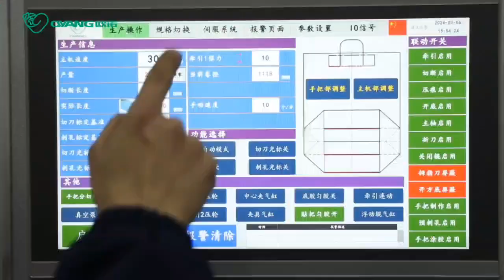Full Servo Tech 18-400S Paper Bag Machine - 全伺服科技18-400S纸袋机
Hello everyone, welcome to Zhejiang Ounuo Machinery. Today, I bring you a groundbreaking product that will surpass your imagination, making production easier and smarter.

In the process of paper bag production, each time adjusting the specifications takes four to five hours, making it difficult to handle small orders, consuming a lot of time for adjustment, resulting in low production efficiency, difficult personnel training, and loss of many potential customers and orders.

Zhejiang Ounuo Machinery has integrated dozens of engineers to jointly develop, spending two years to launch the groundbreaking Tech 18-400S full-servo square bottom paper bag machine, equipped with 40 servo motors, dozens of invention patents, fully intelligent control, bringing about a transformative change.

With a fully servo design, all adjustments can be completed within 2 minutes, and finished bags can be produced in 10 minutes, giving you a competitive edge.

All adjustment positions have a dimensional error of ±0.5mm, ensuring high precision and worry-free quality.

It can be equipped with a digital printing unit, eliminating the need for plate making and waiting, allowing production to start immediately upon receiving an order.

Additionally, it can be equipped with rich functions such as intelligent detection unit, intelligent handle machine, automatic packaging and collection, according to customer needs, achieving comprehensive intelligence.

Here's a paper bag before adjustment, and here it is after adjustment, maintaining excellent quality as always.

We will continue to develop more advanced equipment for the industry, looking forward to a prosperous future for the paper bag industry together!

Choose Ounuo Machinery for bag making and printing equipment. We provide you with the world's first intelligent manufacturing printing and packaging factory complete solution.